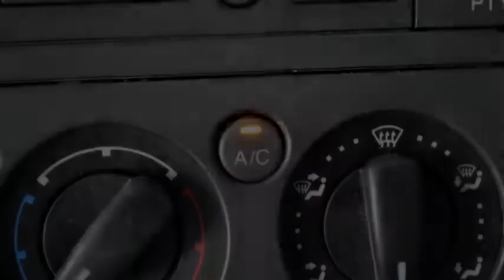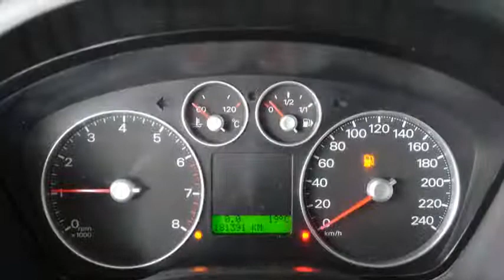Ford Focus C-MAX 1.6-16V Trend Airco Cruise control Inruil mogelijk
60-PF-NG 181.391 km
  Prijs:     € 3.748
  Merk:     Ford
  Model:     Focus C-MAX
  Type:     1.6-16V Trend Airco Cruise control Inruil mogelijk
  Carrosserievorm:     MPV (5 drs)
  Bouwjaar:     2004
  Transmissie:     handgeschakeld
  Kleur:     Groen
  BTW/Marge:     marge

Accessoires
* 3e remlicht
* ABS
* Achterspoiler
* Airbag bestuurder
* Airbag passagier
* Airco
* Boordcomputer
* Cruise control
* Deelbare achterbank (ongelijke delen)
* EBD
* Getint glas
* Gordijnairbags
* Hoofdsteunen achter
* Hoofdsteunen voor en achter
* Metallic lak
* Mistlampen voor
* Multifunctioneel stuurwiel
* Radio/CD speler
* Ramen voor elektrisch bedienbaar
* Side-airbags voor
* Startonderbreker
* Stuur bekleed met leder
* Stuurbekrachtiging

Een nette, goed rijdende auto voorzien van vele luxe extra's. De auto heeft nog APK tot april 2016.
7825 XE EMMEN (rondweg)